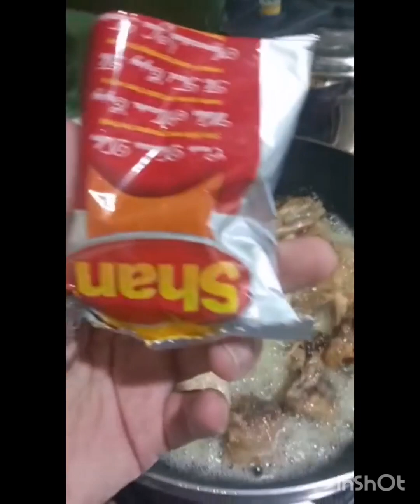Biryani || Chicken Biryani || Aj ki Recipe || مزیدار اور چٹخارے دار ریسپی